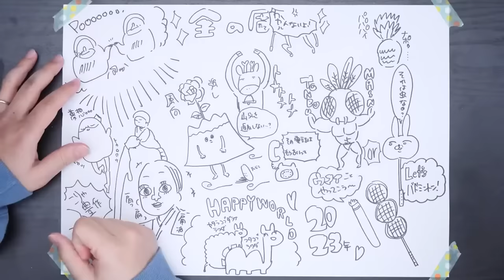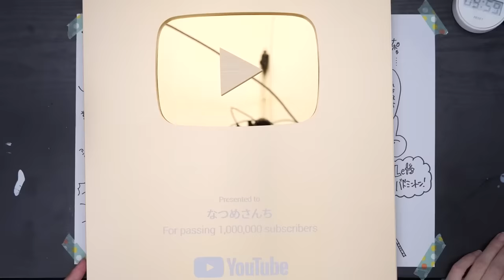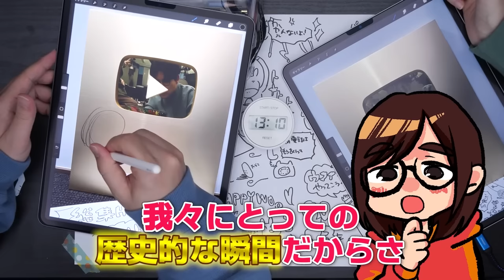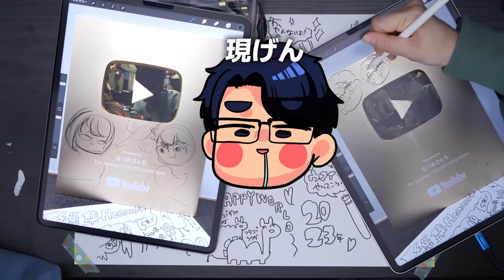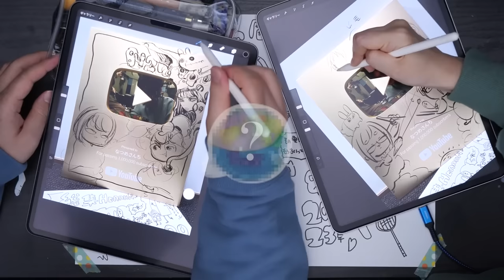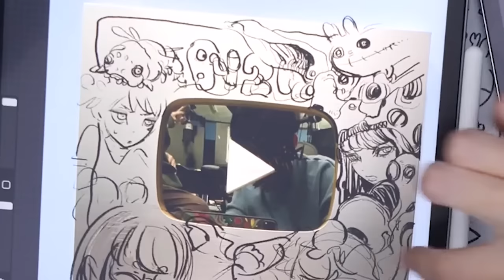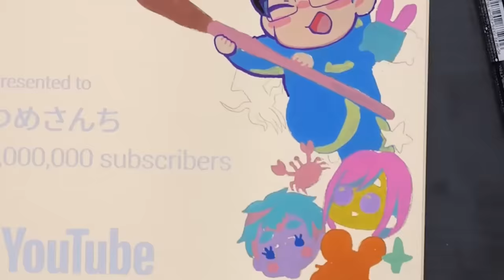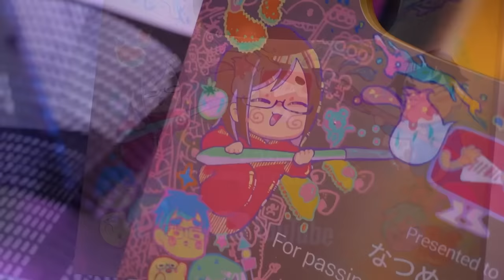【100万円】「金の盾」に"直接お絵描きして"カスタマイズしちゃいました…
皆さんが支えてくださったおかげで
ついに実現できました…！！
金の盾にカスタマイズ！！！！😂😂
100万円(非売品)にしちゃうシリーズがついにここまで…！
動画内でも言いましたが、
まさか金の盾に描ける日が来るなんて…
お絵描きYouTuber冥利に尽きます！
これからもマイペースに頑張りますので
一緒にお絵描き楽しみましょう〜〜🔥

企画/撮影：なつめさんち
監督/構成：なつめ げん
動画内イラスト：なつめ さや
編集：
ゆしら@ysyh
ゆはら@ysyh
くじら@kuzirarium

※稼働準備中

エンディングテーマ
『旅立ちの青』
作曲：くれは